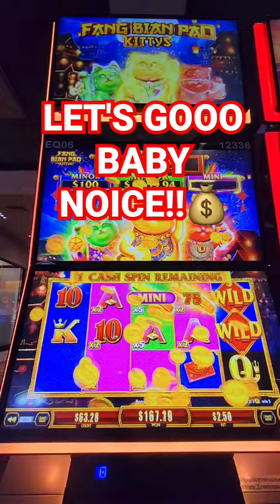BIG WIN ON FANG BIAN PAO KITTYS 5CT DENOM $2.50 BET! LFG!💥💥🙀